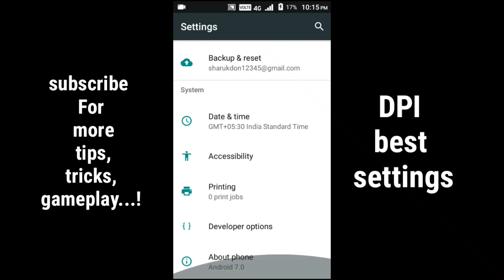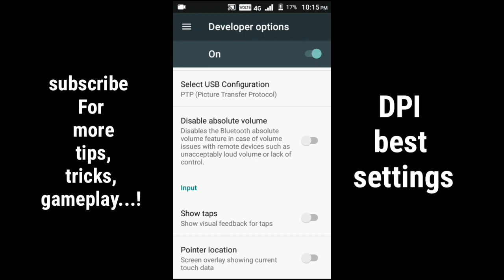Free Fire Best Auto Headshot Settings For 2 GB 3GB 4GB 6GB ram | DPI best settings